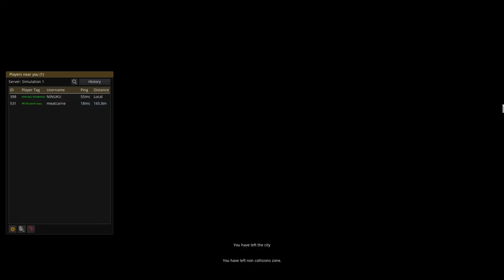Euro Truck Simulator 2 MP Kapellskar-Berna DRIVING AND MUSIC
Salutari, numele meu este Florin, fac asta din placere, daca va place ce postez abonati-va si dati si voi un like.Nu va costa nimic dar pe mine ma poate ajuta foarte mult...
CERINTE JOC:
 MINIM: Windows 10 64-bit
Processor: Intel Core i5-6400 or AMD Ryzen 3 1200 or similar
Memory: 8 GB RAM
Graphics: NVIDIA GeForce GTX 660 or AMD Radeon RX 460 or Intel HD 630 (2GB VRAM)
Hard Drive: 25 GB available space (Euro Truck Simulator 2 base game)
RECOMANDAT: OS: Windows 10 64-bit
Processor: Intel Core i5-9600 or AMD Ryzen 5 3600 or similar
Memory: 12 GB RAM
Graphics: NVIDIA GeForce GTX 1660 or AMD Radeon RX 590 (2GB VRAM)